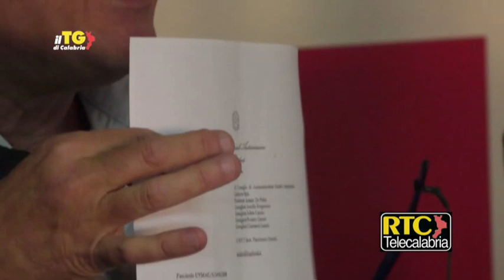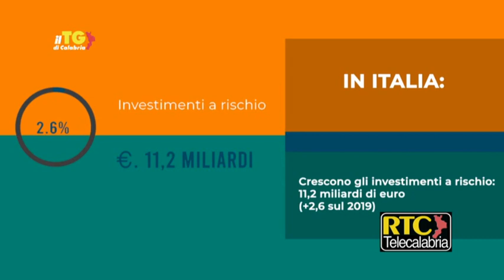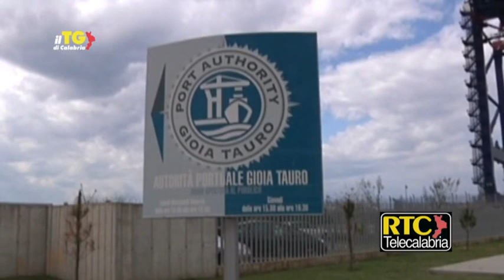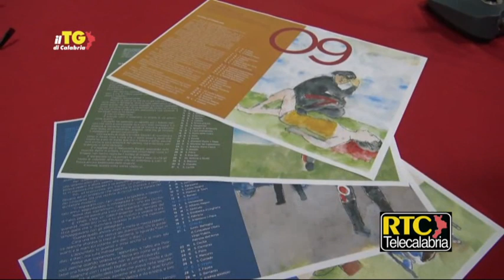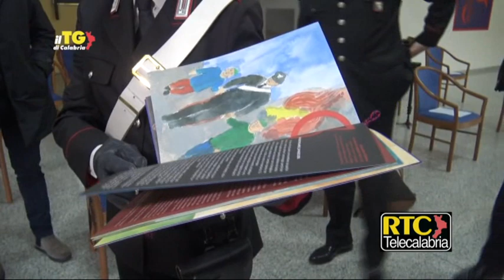Il Tg di Calabria RTC del 16 novembre 2021